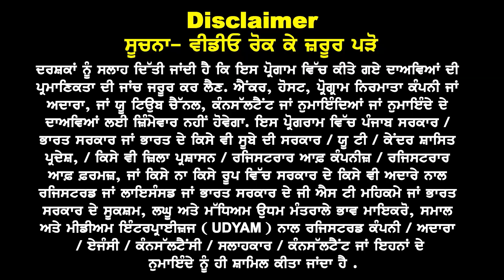Australia ਵੱਡਾ ਧਮਾਕਾ | ਆਹ ਕੀ, Jan Intake 25 ਲਈ ਹੁਣੇ ਕਿਓਂ ਵਧਿਆ ਰਸ਼ | Australia study visa updates 25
Australia ਵੱਡਾ ਧਮਾਕਾ
ਆਹ ਕੀ, Jan 25 ਲਈ
ਹੁਣੇ ਕਿਓਂ ਵਧਿਆ ਰਸ਼
ਹਰ State Board  ਲਈ ਖੁੱਲੀਆਂ ਸੀਟਾਂ